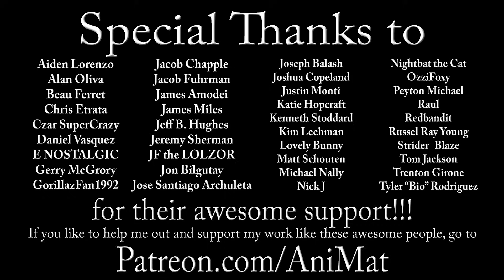The Secret of NIMH 2: Timmy to the Rescue Review | If You Just Say YES!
One of Mrs. Brisby’s sons became insane in this horrible sequel that people call The Secret of NIMH 2: Timmy to the Rescue and so did I